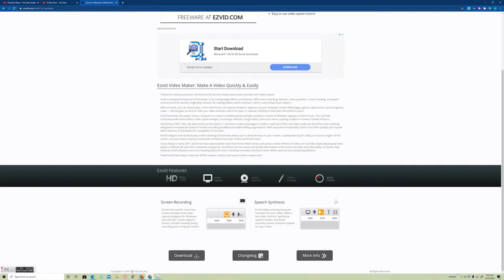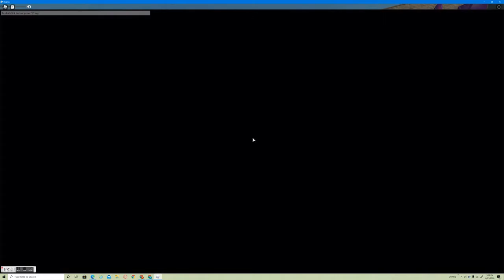My First Roblox Video!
Hi so I cant talk. In the chat I can! And since this is my first Video It isnt high quality.
This is a 1v1 video with my friend Robo DJ.

By the way check out a cool song called Astronomia (Coffin Dance)

Roblox Username: Curseors
Kogama Username: RblxArmarioMasyter